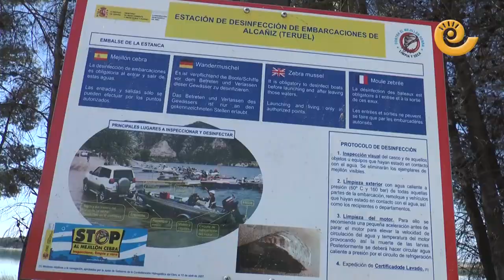Informativos Bajo Aragón 17 junio 2016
¡San Juan a la vuelta de la esquina! Y para tener fortuna este año… les esperamos en bar La Bodega  de Alcañiz comiendo caracoles ¡No te lo pierdas!

Otro viernes más les traemos la actualidad más destacada del Bajo Aragón Histórico:

1. Los partidos ponen en Andorra sus cartas sobre la mesa en materia de minería
2. El primer hotel 5 estrellas de la provincia se ubicará en Monroyo y empleará a 30 personas
3. Beneficios fiscales para los agricultores de Caspe por la tormenta de 2015
4. Anillamiento de aves y actividades acuáticas por el medio ambiente

Y esta ha sido la actualidad más destacada de esta semana. y